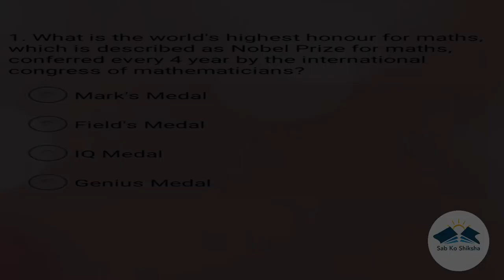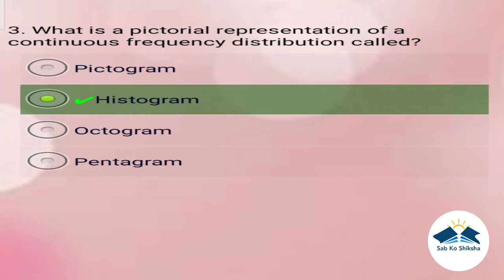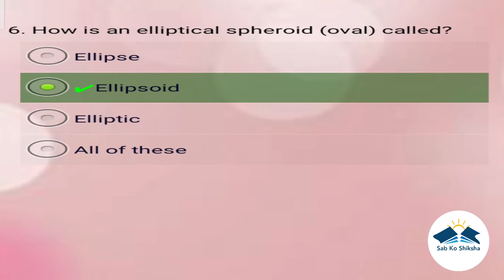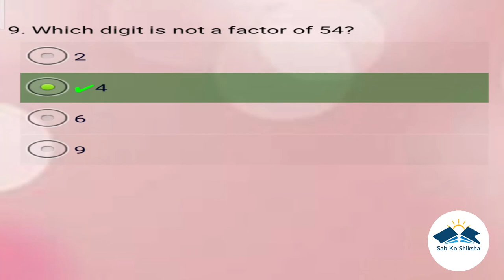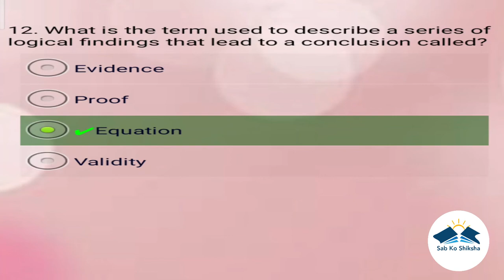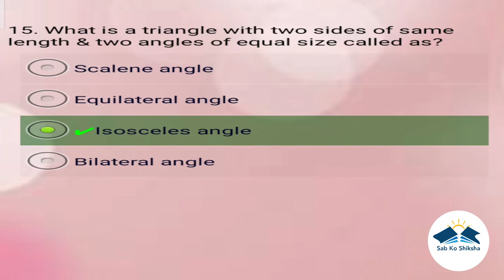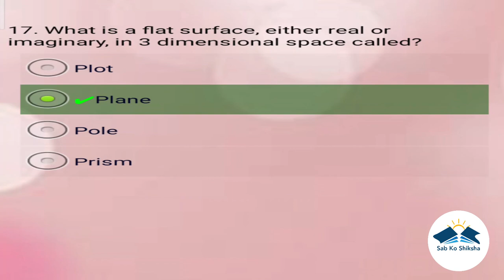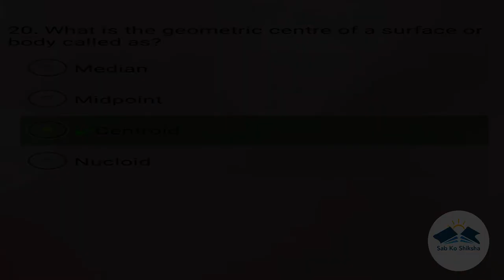Sab Ko Shiksha- 46th video Math- Basic Theory set 3. mathematics is key and door to the science.